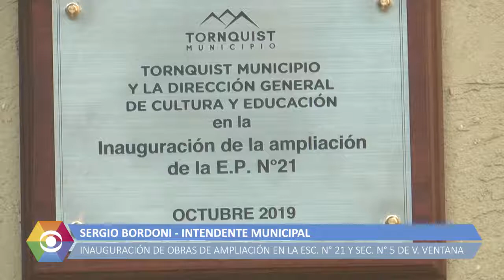2019 10 11 INAUGURACION ESCUELA V VENTANA 2 SERGIO BORDONI